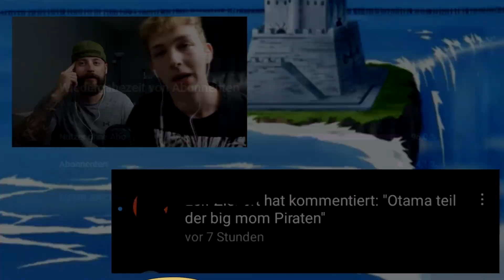[ONE PIECE 1102] WOW! Kuma's krasser FLASHBACK! Egghead Finale kommt!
One Piece Chapter Review 1102

GEAR
Mikrofon ► StudioOne
Editing ► MovieStudio Platinum 14
Thumbnails ► Canva
Knowledge ►  @vidIQ
Browser ► Opera GX
Podcast ► Spotify
Podcast Editing  ► Audacity